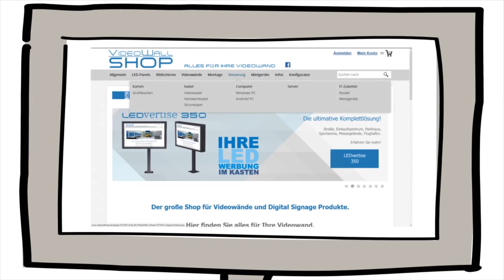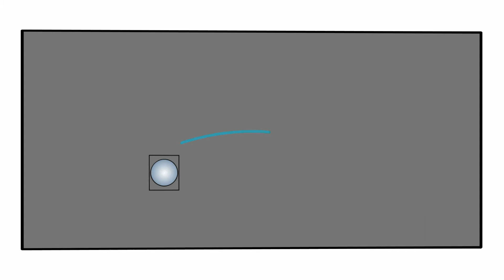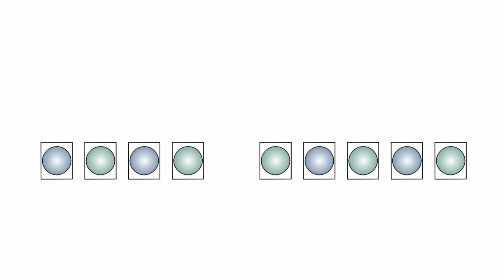Eine Videowand selber bauen | VideoWallShop